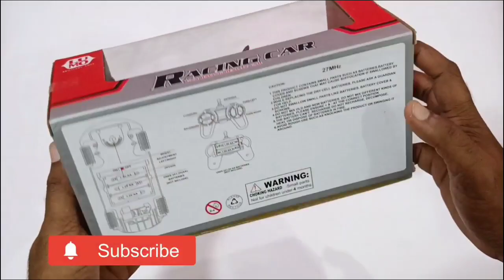Remote Control Rc Car Unboxing